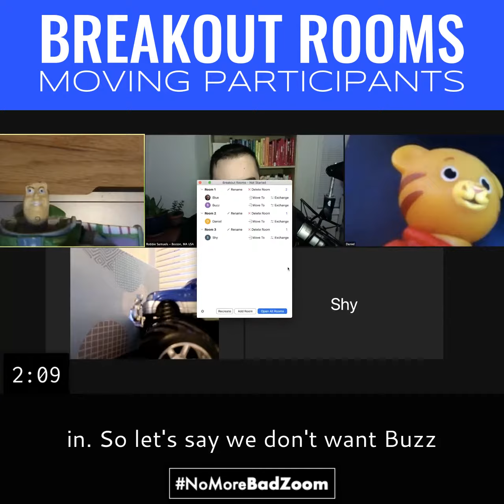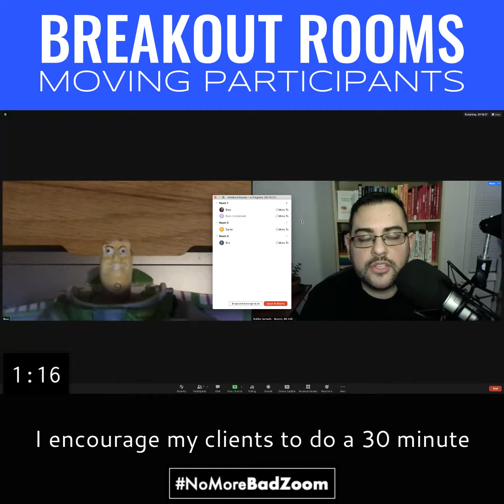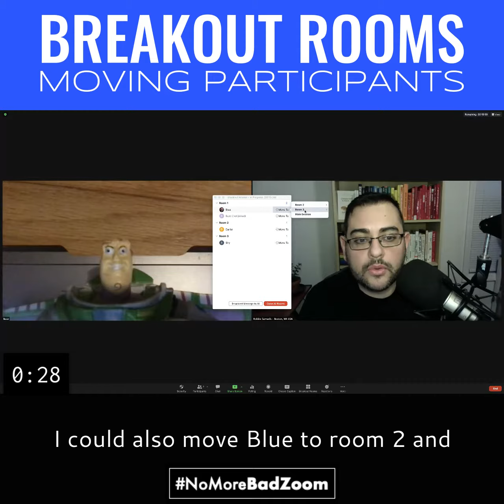NoMoreBadZoom: Breakout Rooms - Moving Participants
Have you ever realized someone was sent to a Zoom breakout room when they should have remained with you in the main room?

No matter the reason, you need to act quickly to get the participant back to where they need to be.

In this short video, I’ll show you how to move a participant from a breakout room to the main room.

A warning: This tip should be used with caution because getting suddenly whisked out of a breakout room can feel like whiplash.

Want to experience a well-designed virtual networking event?
Since March 13, 2020, I've hosted a free NoMoreBadZoom Virtual Happy Hour. It is now held on the first Friday of every month at 5pm ET and you're invited to join us. This is a great opportunity to network and share wins in small breakout rooms with interesting people, hear from a guest speaker on a business-related topic, and ask me your Zoom-related questions during an extensive Q&A. to receive the Zoom link.

Hosting a virtual event?
I am an event design consultant and executive Zoom producer recognized as an industry expert in the field of digital event design. Organizations like Feeding America and the California WIC Association trust me to run their online events, and I’d love to help YOU. Comment or send a private message, and we’ll schedule a chat.